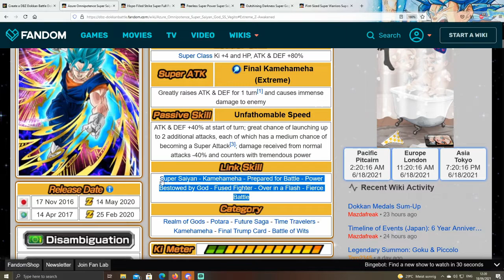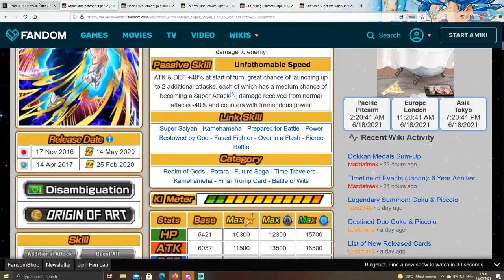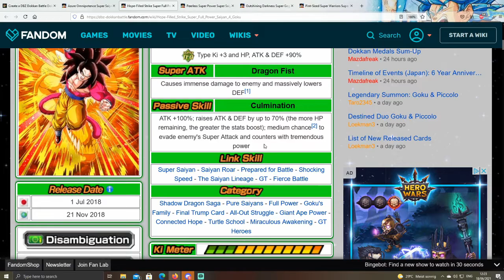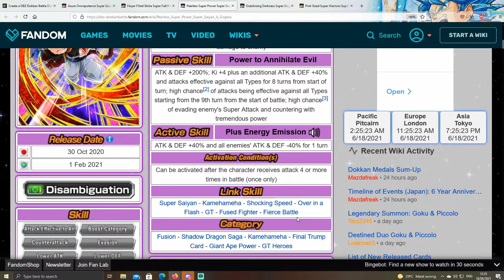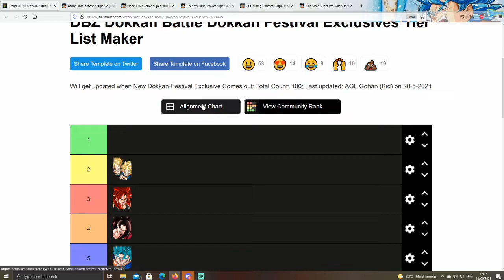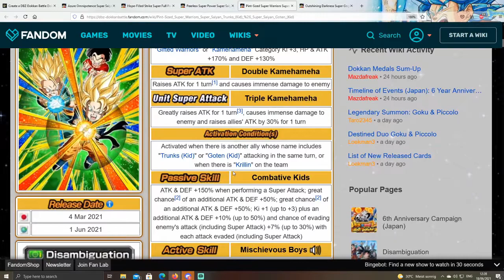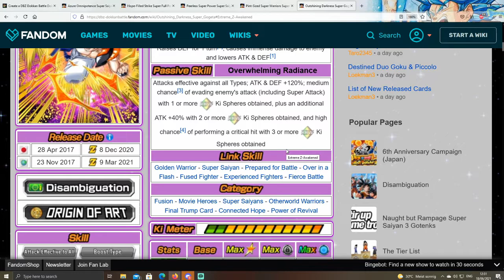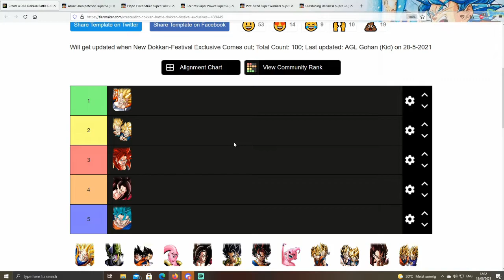Meine 5 Favoriten DFE TUR Units | Fusion regiert die Welt | Dokkan Battle Deutsch